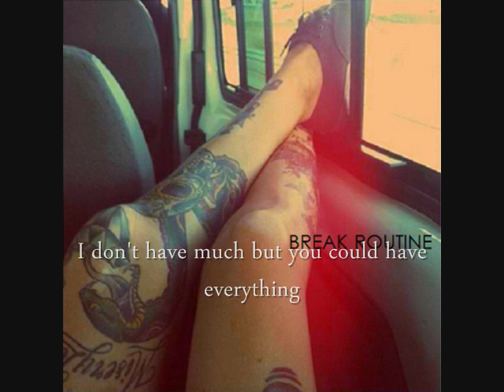Break Routine - Hell Away demo lyric video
Vocals, lyrics, percussion by Justin Vaughn. Guitar, percussion, recording by Bobby Vaughn. Break Routine 2011